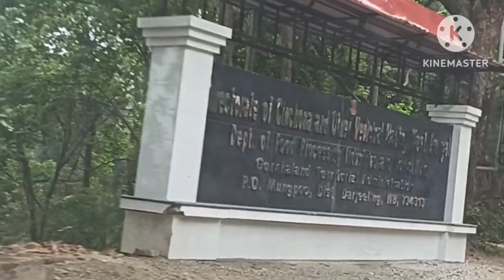Teesta valley to sitong 🚴🚴🚴🚴